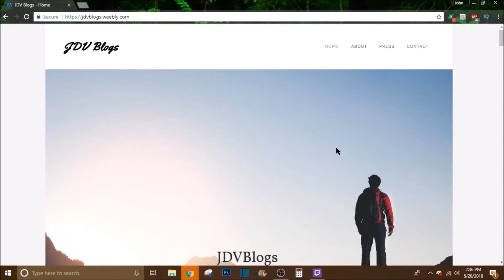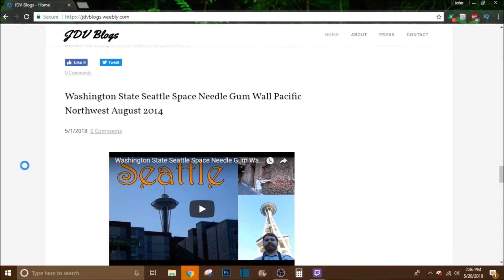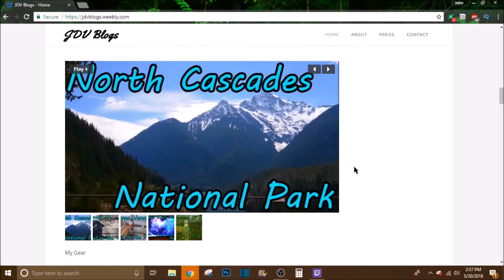My New Video Blog Site Jdvblogs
In this video, I show you my new blog website. On this site, I will post my videos and blog about topics that I find interesting.

If you want to help me with watch time for my videos so I can be monetized please watch the playlists below.

If you want to buy my products use these links.

for helping support this type of content. Your viewership is appreciated.
When you buy a product from these links I get a small %.

It's a server where we all can chat and talk about cool topics.

My New Video Blog Site For My Youtube Channel Jdvblogs